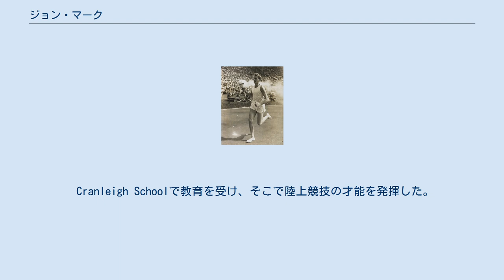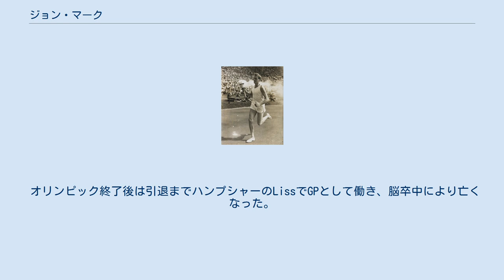ジョン・マーク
1948年ロンドンオリンピックで最終聖火ランナーを務めるジョン・マーク ジョン・マーク（John Mark、1925年8月16日 - 1991年12月8日）はイギリスのアスリート。
1948年ロンドンオリンピックにおいて聖火の点火を行ったことで知られる。
 Cranleigh Schoolで教育を受け、そこで陸上競技の才能を発揮した。
その後はケンブリッジ大学へ進学した。
ケンブリッジ在学時は著名な陸上選手やラグビーのフォワードであったが、怪我によりブルーを得ることはできなかった。
Cambridge University Athletic Clubの会長を務めた。
 1947年のAAAにおいて440ヤードに出場し4位となりパリで行われる400mのイギリス代表に選出された。
AAAのリレー競技において2つの銀メダルを獲得している。
 1947年の終わりごろ、来たるロンドンオリンピックの400m走の候補者に残っており、このときの彼のオリンピック選手としての見た目が開会式における聖火の点火者の選出につながった。
1948年7月29日、ウェンブリー・スタジアムへ聖火を運び、特別にデザインされたボウルへ点火を行った。
 オリンピック終了後は引退までハンプシャーのLissでGPとして働き、脳卒中により亡くなった。